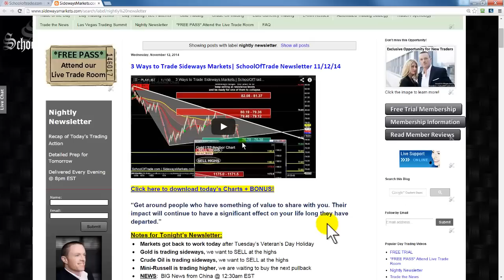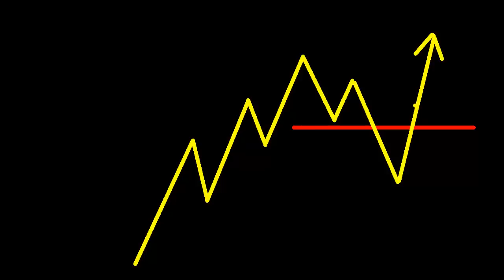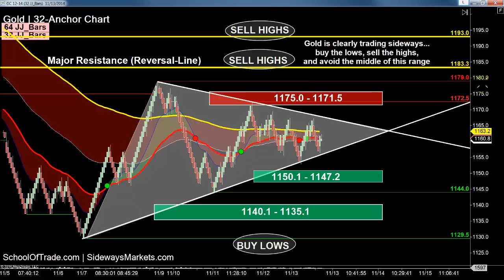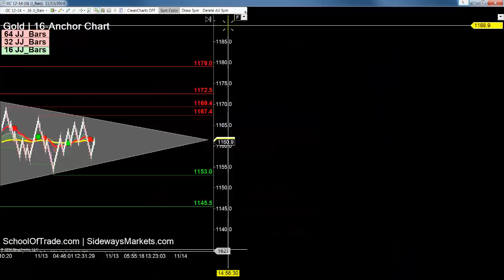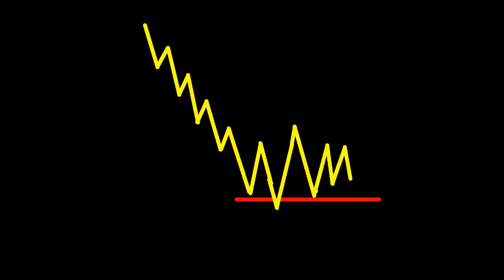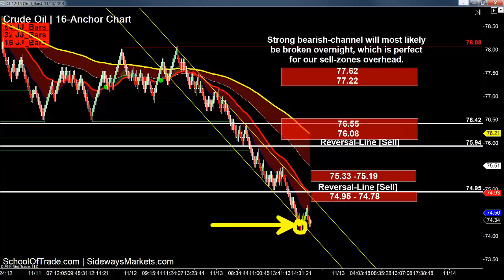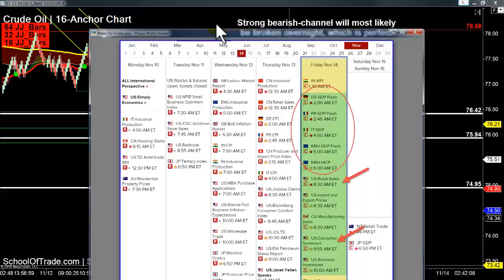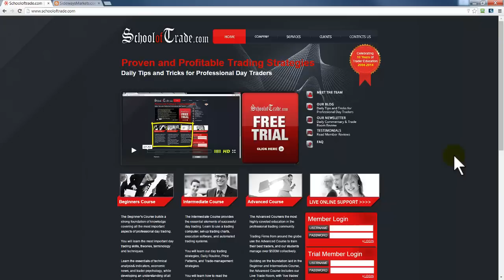Don’t GAMBLE with the Markets on Friday | SchoolOfTrade Newsletter 11/13/14